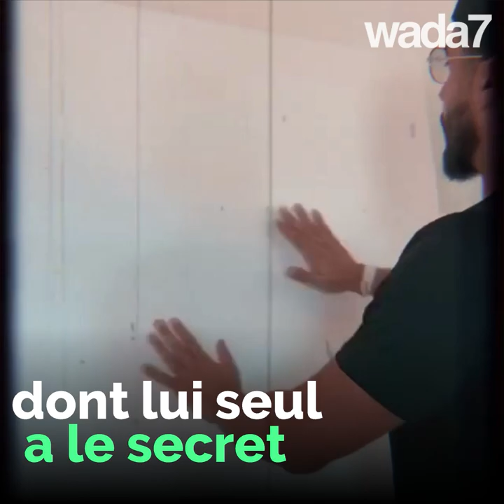Le turc qui jette des diamants ...🤩💎😱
Un marocain a réalisé un tableau du chef turc Salt Bae et a remplacé le sel par...des diamants !😍💎🇲🇦